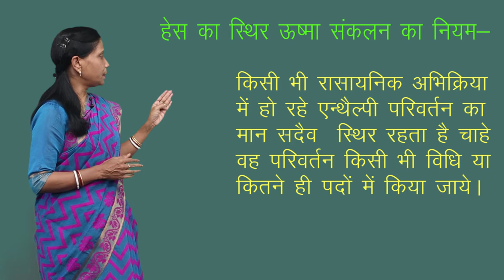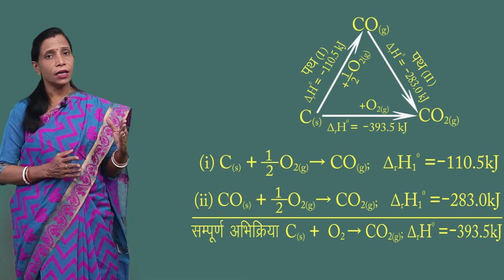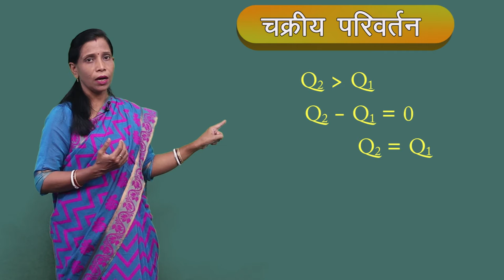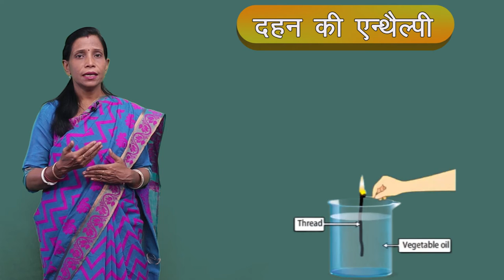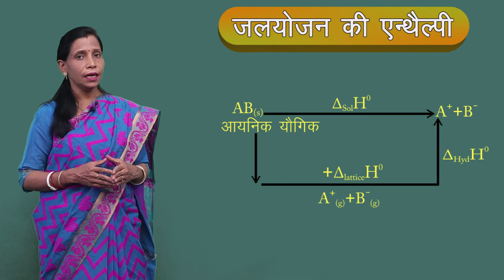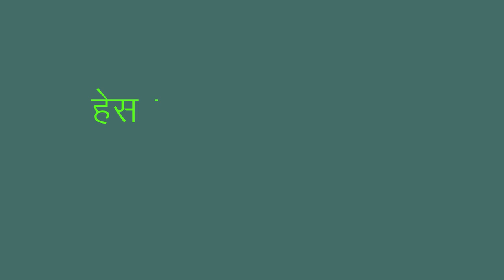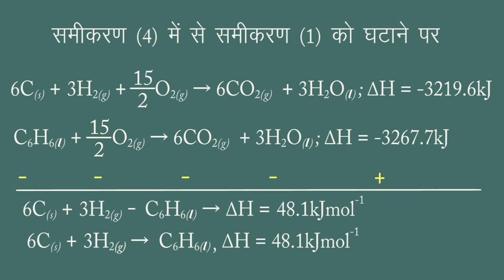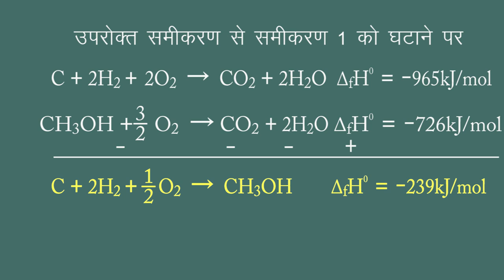CLASS 11th CHEMISTRY | CHAPTER 6 | THERMODYNAMICS | उष्मागतिकी